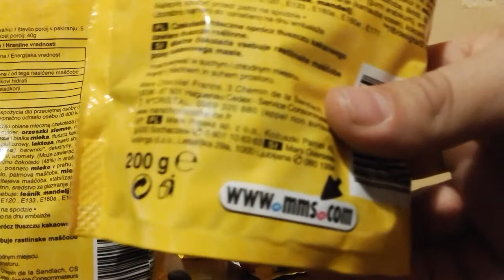M&M's vs challenge считаем анализируем проверяем///ПОЛЬША УКРАИНА